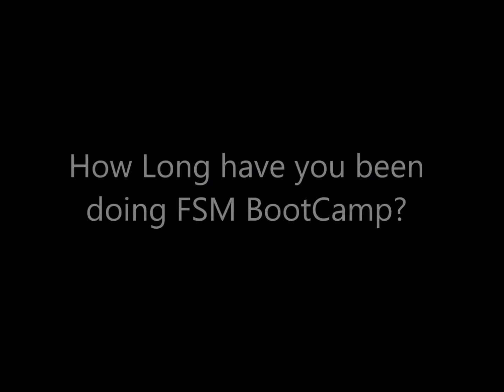FSM Women Only BootCamp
Our ladies work hard and get results. Here what they had to say after class.